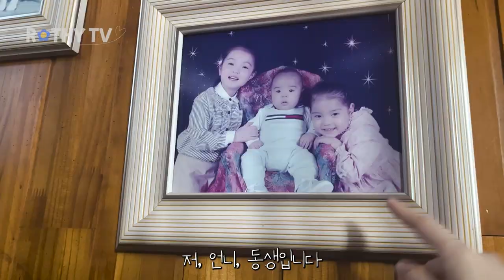로시TV | 본가 가면 이렇게 사는 거 아니겠어요😎 | 2023 신년맞이 본가방문 vlog🎆 | EP.5